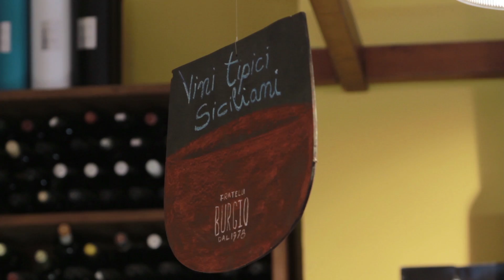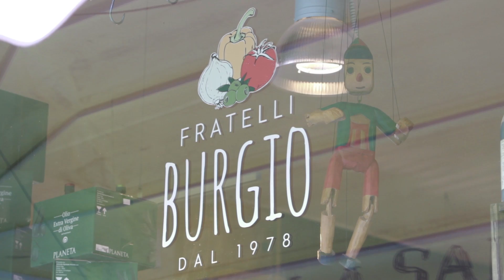Fratelli Burgio - il documentario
La nostra azienda nasce nel 1978 grazie all’intraprendenza e alla sensibilità commerciale del suo fondatore Pippo Burgio. Egli intuisce che il panorama culturale della Sicilia stava subendo degli sconvolgimenti e che il venir meno delle tradizioni poteva essere dannoso anche per l’aspetto culinario. La cancellazione della nostra cultura, ci toglie la memoria di noi e rischia di lasciarci crescere in un mondo senza storia e senza domani. Da questa sua presa di coscienza nasce l’esigenza di far ri-vivere alcuni aspetti della cucina siciliana e di recuperare “il Gusto  di sapori smarriti”. Così in un piccolo laboratorio artigianale vicino a Solarino, nostro paese d’origine, e con l’aiuto dei sapienti consigli della nonna, abbiamo cominciato a creare i nostri primi prodotti.

Produciamo conserve. Dopo un’attenta ricerca di mercato, vengono selezionati i prodotti agroalimentari provenienti per lo più da piccole realtà contadine. Pomodori, melanzane, carciofi, cipolle vengono trasformati in conserve. Pomodorini secchi, salsa di pomodoro, cappuliatu, pesto di finocchietto, caponata melanzane sott’olio devono essere salvati dall’estinzione. Una salvaguardia davvero efficace e duratura richiede che quel prodotto torni sulle nostre tavole con tutto il bagaglio di esperienze, sapienza e piacere gastronomico che la storia ha accumulato attorno ad esso.

Nel 2009 al Salone Internazionale dei Sapori di Milano, la nostra caponata ha vinto la medaglia d’oro. La giuria, capitanata dall’esperto Paolo Massobrio, non ha avuto dubbi nel conferire al nostro prodotto il prestigioso premio di Migliore Conserva D’ Italia.

La nostra è un’azienda artigianale, questo significa che il nostro lavoro è legato, in modo inevitabile alla manualità. Una componente importante è il ciclo produttivo, in cui sono coinvolti la divisione del lavoro, la trasmissione dei saperi tecnici, gli aspetti legati alle diverse fasi lavorative.

I nostri punti di forza sono:

·       La conduzione familiare: anche se i nostri ragazzi hanno fatto esperienza sia di studio sia di lavoro all’estero oggi tutta la famiglia, si è stretta attorno all’azienda con chiara volontà di proseguire nella direzione che porta alla valorizzazione del nostro meraviglioso territorio e alla tutela del patrimonio di sapori e saperi spesso vittime di omologazioni e di flagelli culinari.

·       Il ritorno alle origini: questo concetto ci aiuta a porci continuamente domande e a vivere criticamente il nostro lavoro in modo da poterci imporre come realtà. D’altra parte un artigiano che non s’interroga è un artigiano che non cresce e non fa crescere la sua “arte”. Noi abbiamo un motto “Saper fare bene le cose per il nostro piacere”. Essere artigiano è memoria e futuro, sapienza e innovazione.

·       La nostra affascinante sfida giornaliera: per raggiungere il successo puntiamo sempre su alcuni passaggi importanti, ovvero la scelta delle materie prime, la qualità, la comunicazione, l' entusiasmo e la cura dei rapporti interpersonali fra tutti i collaboratori.